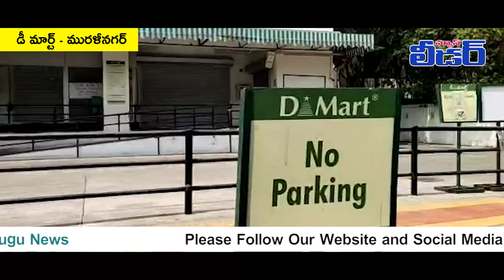దొరుకుతుందా వైన్ ??.. దానికోసమా ఇంత లైన్??.. - LEADER TELUGU NEWS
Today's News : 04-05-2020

దొరుకుతుందా వైన్ ??..  దానికోసమా ఇంత లైన్?? ..

పెద్ద వాల్తేర్ , సిరిపురం , కంచరపాలెం , డీ మార్ట్ - మురళీనగర్